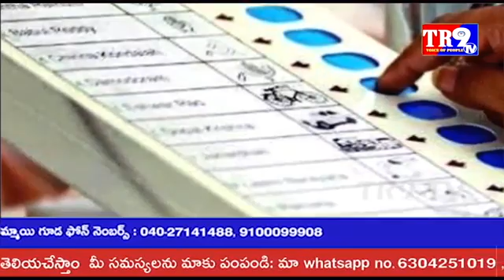ఓటు ఎందుకు వెయ్యాలి? ఓటు ప్రాముఖ్యత ఏంటి ? మీ TR9 TV లో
న్యూస్